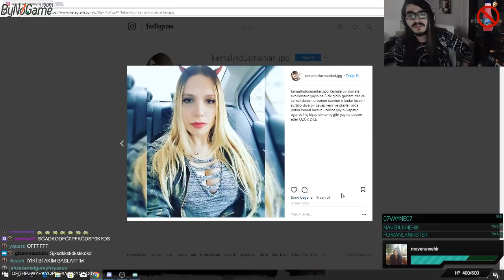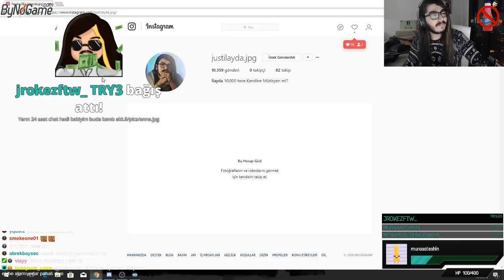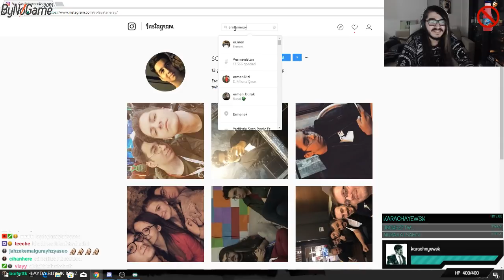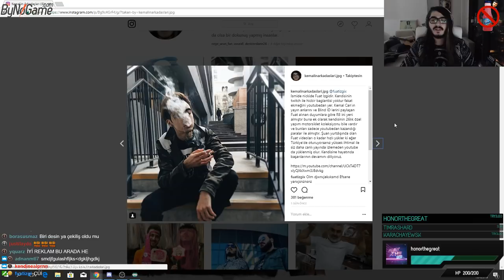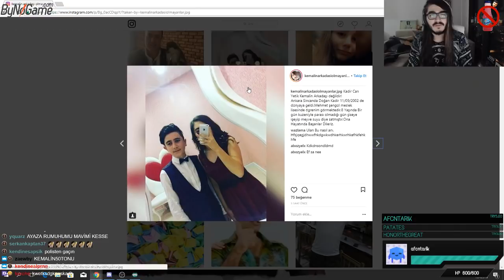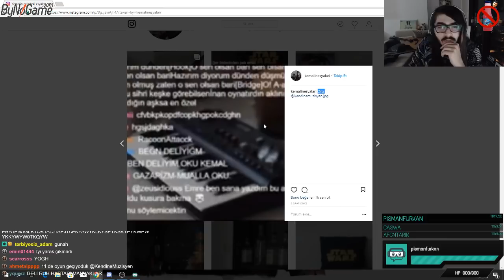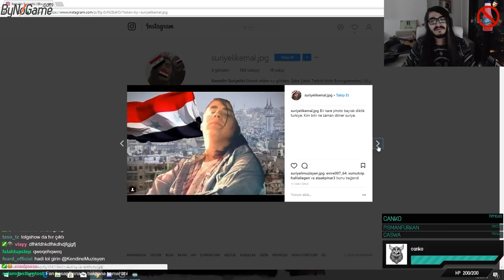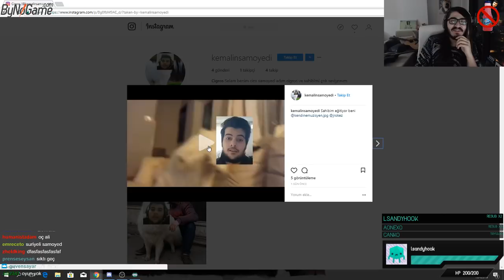Kendine Müzisyen Instagram Fan Sayfalarını İnceliyor #2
Kemal Can ''KendineMüzisyen''Parlak Kendi adına açılan ınstagram fan sayfalarını inceliyor #2